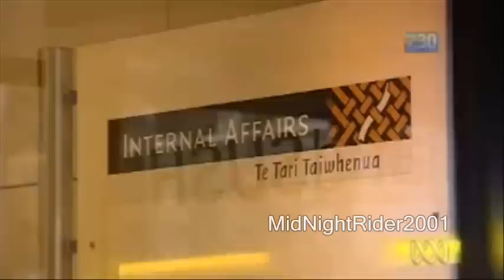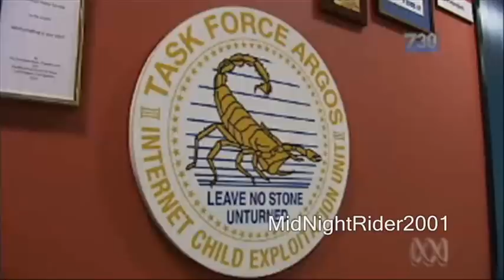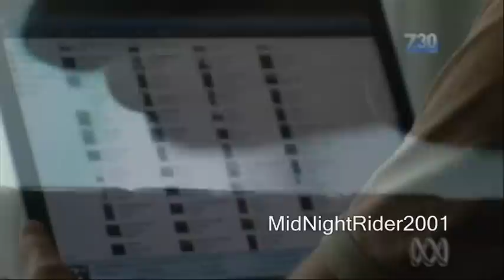Pedophiles Adopt and Molest Boy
Alleged Gay Couple Adopt & Molest Russian Boy
Police have vowed to hunt down every member of an international paedophile network that sexually abused a boy who was trafficked by his adoptive parents.
Australian man Peter Trong and his partner Mark Newton bought the child, who the ABC will call Boy 1, from Russia in 2005.
His birth papers were falsified to list Newton as his biological father, paving the way for Boy 1 to be adopted and brought to Queensland.
Police say the men allowed at least eight men in several different countries, including Australia, the US, Germany and France, to molest the boy when he was aged between just two and six years old.
US authorities have also found videos involving two more boys at Truong and Newton's Cairns home.
At the weekend, Newton was sentenced to 40 years in jail for his crimes. Trong is awaiting his sentence, while two other American men have also been charged.
Queensland police officer Jon Rouse, who investigates online child exploitation as part of Taskforce Argos, says authorities will not rest until all the men involved in the network are behind bars.
Full story (Link is Dead as of 2021)

Peter Trong, Mark Newton, gay adoption, gay marriage, homosexuality, child sex trafficking surrogate mother paedophile Russia California child sold